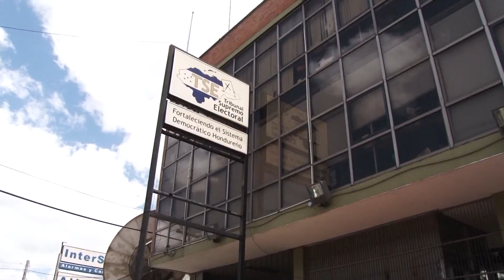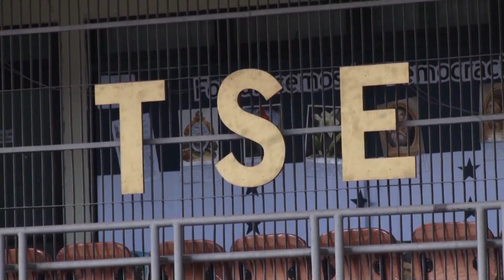Con LIBRE y PAC en el Tribunal Supremo Electoral, habrá plenas garantías electorales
Dirigentes de Libertad y Refundación (LIBRE) y del Partido Anticorrupción (PAC), señalaron que con un representante por sus institutos políticos en el Tribunal Supremo Electoral (TSE) y en el Registro Nacional de las Personas (RNP), habrá plenas garantías de transparencia en los procesos electorales en el país.

La oposición considera que el mecanismo que debe utilizarse para la elección de sus representantes antes los órganos electorales y registrales del país, debe ser apegado a ley, amplio y participativo para ubicar a los mejores profesionales en dichos cargos.

Hace pocas horas el Congreso Nacional aprobó incorporar al TSE y al RNP de representantes de la oposición política, medida que será ratificada en la siguiente legislatura.